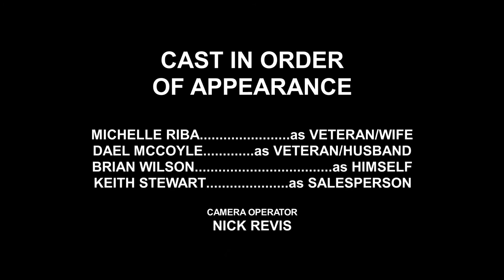COM. 03 VA HOME LOAN & FURNISHINGS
Get your VA Home Loan with the help of Brian Wilson at Peoples Home Equity in Marion NC and then go to CROWN RENT 2 OWN & MATTRESS OUTLET in Spruce Pine NC and get it furnished from basement to attic with a 10% discount with NO Credit Check, WE Finance and Deliver.